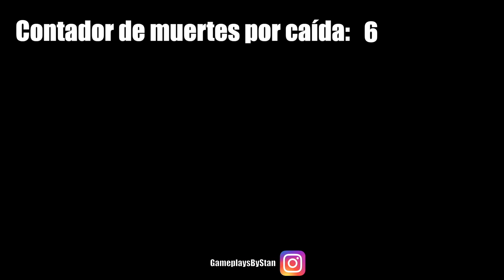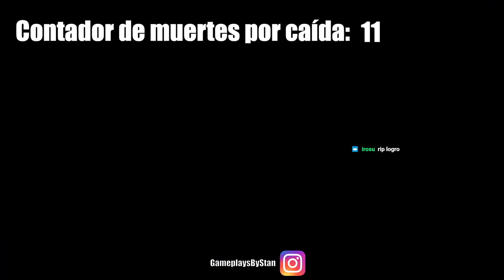Recopilación de mis Caídas en Mirror's Edge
Si te ha gustado, puedes seguirme en